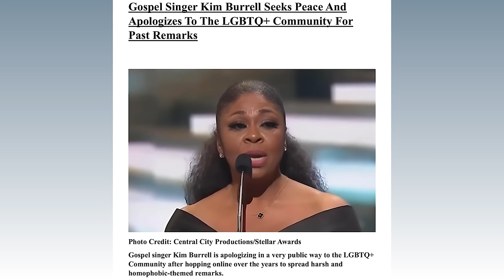"I Have Never Made a Homophobic Statement in My Life!" | Bishop Patrick L. Wooden, Sr.